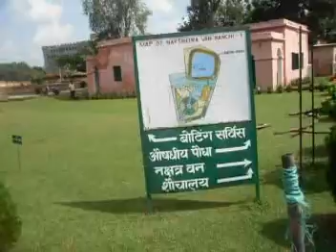herbel park nachhatra van ranchi jharkhand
in ranchi there is a beautiful park so called nachhatra van .there are so many varitys of the herbel plants also u can watch the pairs,lovers,joda,in the park who r busy in the loving moments.KYA KAREN YE BICHARE JHARKHAND KI RAJDHANI BANNE K BAD RANCHI MEN TO SIRF APARTMENTS HI BANE.INKE LIYE KISI NE SOCHA HI NAHI KI YE BICHARE DIL K MARE KAHAN JAYENGE ,APNE LOVE CLASS ki theory aur PRACTICALS? karne. CITY K BAHAR PICKNICK SPOTS PAR NAXALS NE KABJA JAMAYA HUA HAI.I HAVE A SUGGETION FOR IT KI INKE LIYE BHI EK APARTMENT BANAYA JAY.FOR MORE PLZ CONTACT